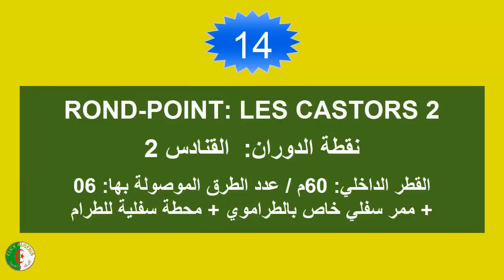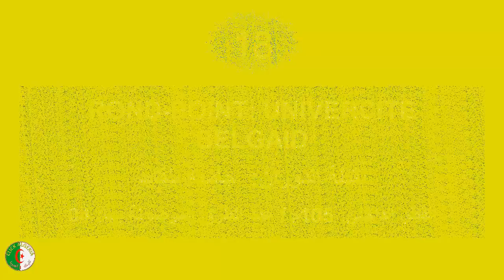شاهد أهم نقاط الدوران الكبرى بمحيط مدينة وهران تزامنا مع ألعاب البحر الأبيض المتوسط بالجزائر 2022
نقاط الدوران بوهران LES RONDS POINTS
LES RONDS POINTS
شاهد أهم نقاط الدوران الكبرى بمحيط مدينة وهران تزامنا مع  لألعاب البحر الأبيض المتوسط بالجزائر 2022
شاهد كيف تطورت وهران و البنية التحتية بوهران
ألعاب البحر الابيض المتوسط 2022 بالجزائر
وهران تستعد لاحتضان ألعاب البحر الأبيض المتوسط 2022
البنية التحتية
البنية التحتية بوهران
البنية التحتية بالجزائر
البنية التحتية بافريقيا
LES RONDS POINTS
top 10
top ten
توب 10
توب تان
أطول المباني بافريقيا
أطول البنايات بافريقيا
أطول برج بافريقيا
أجمل مدينة بافريقيا
أجمل مدن العالم
شاهد كيف تطورت وهران
البنية التحتية بوهران
البنية التحتية بالجزائر
البنية التحتية بافريقيا
دبي
أبراج دبي
دبي افريقيا
Jeux méditerranéens
petite balade à oran
ALGERIE
ALGERIA
ALGERIE 2022
ALGERIA 2022
2022
الجزائر اليوم
الجزائر 2022
الجزائر 2022
أطول المباني بافريقيا
أطول البنايات بافريقيا
أطول برج بافريقيا
أطول بنارية بافريقيا
مدينة الأبراجALGERIA
ALGERIE
AL DJAZAER
EL DJAZAER
السياقة بالجزائر
السياحة بالجزائر
وهران 2022
وهران اليوم
مدينة وهران
الجزائر اليوم
أجمل مدينة بافريقيا
أجمل مدن العالم
top 10
top ten
توب 10
توب تان
الجزائر
مدن الجزائر
وهران الباهية
وهران
وهران اليوم
وهران زوم
وهران أنفو
وهران ديزاد
وهران الجزائر
الجزائر وهران
مدينة عالمية
الجزائر 2022
algeria 2021
الجزائر المغرب
المغرب الجزائر
وهران كازا
كازا وهران
الجزائر
الجزائر اليوم
الجزائر 2022
المدن الجزائرية
الشوارع الجزائرية
les villes algeriennes
tourism in algeria
tourisme en algerie

الفئة  السفر و الاحداث
انتاج قناة  CLICK ALGERIA